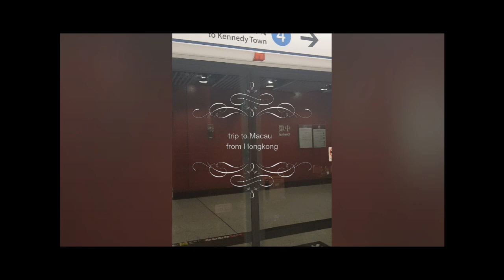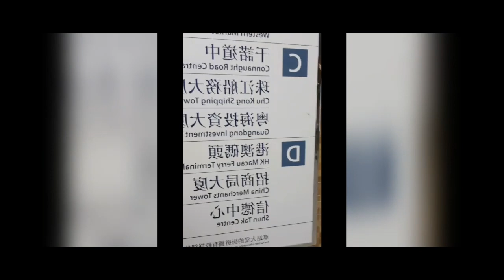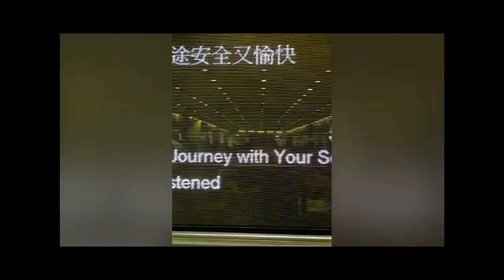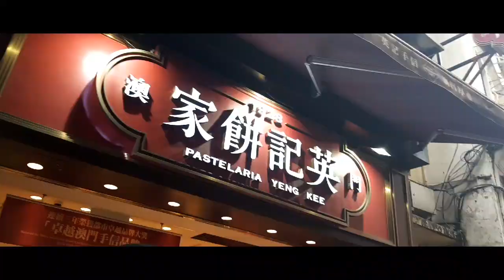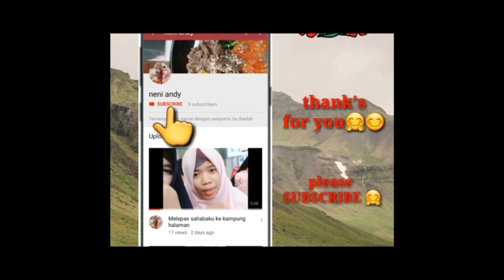Vlog trip to Macau || from Hongkong to Macau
Hongkong to Macau
 Dari hongkong ke macau itu gampang banget guys kita bisa naik ferry ke sana dari sheung wan guys..
Dan d makau itu banyak banget bus hotel free ya guys gak usah bayar .. nah guys kalo kalian belum jelas ..kalian bisa komen di vidio ini gus